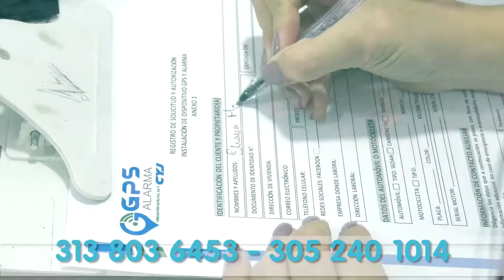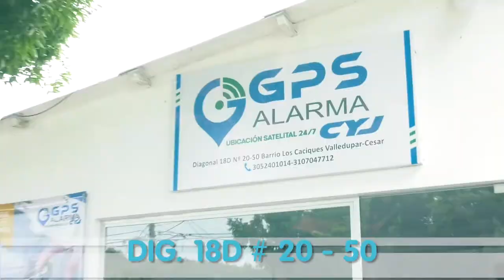RECAPTURAN A ASESINO DEL PEDIATRA 'TICO' AROCA